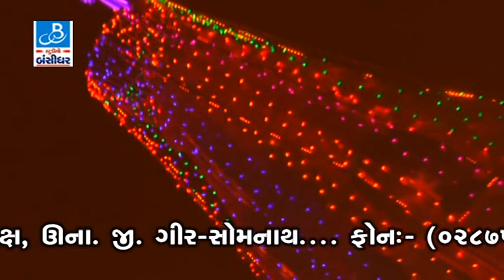Gaman Santhal No Kilkilat Dayro 2016 Kareli Live Programme - Part - 6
Album:-Gaman Santhal No Kilkilat
Singer:-Gaman Santhal - Sarle Dave
Sankalan:-Ramsi Vala
Producer:-Kishor Lakhnotra

Our Links:-